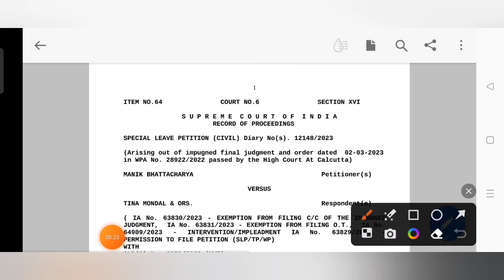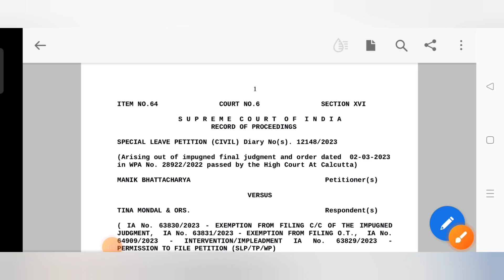প্রাইমারি নিয়োগ দুর্নীতি মামলায় CBI এবং ED তদন্ত না করার স্টে অর্ডার কপি দেখে নাও।